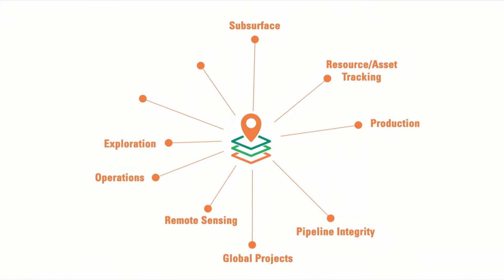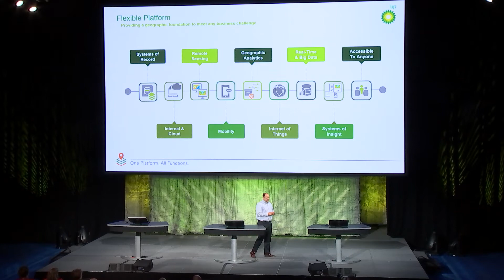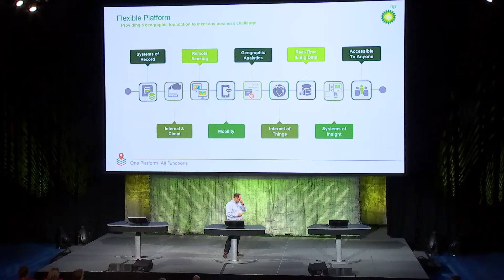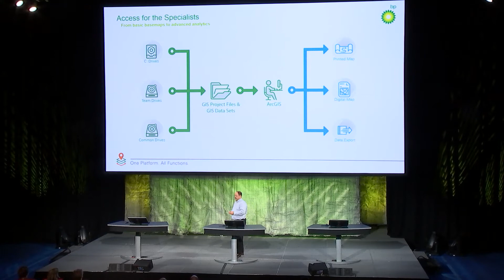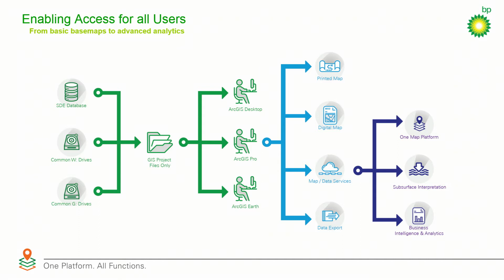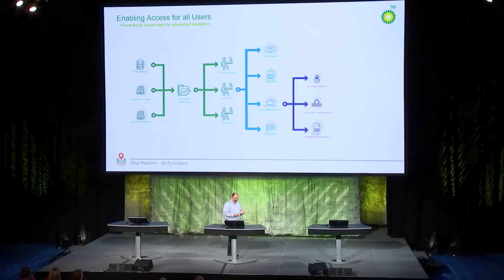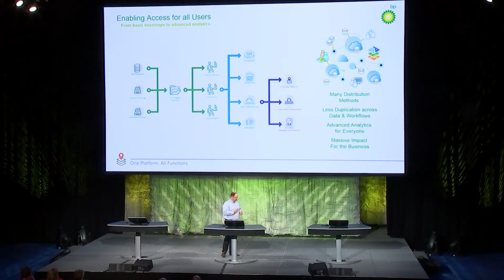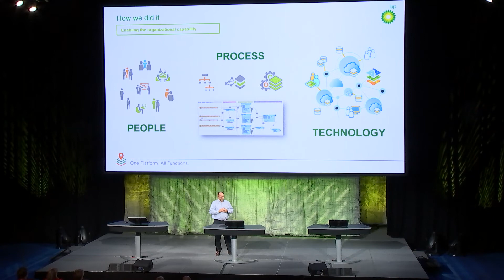Esri 2017 Petroleum GIS Conference: BP One Map – Enabling “where” for our business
Brian Boulmay, Global Geospatial Data Lead, explains how BP has implemented a global mapping, reporting and analytics platform at the Esri 2017 Petroleum GIS Conference. One Map, a one-stop shop for geospatial information, enables anyone in their organization to leverage and share spatial data and information, drastically increasing adoption and transforming workflows.